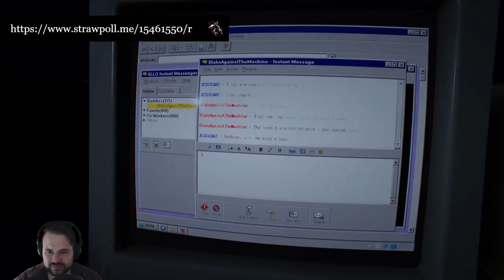Outlast II - 11 - Revelation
[Re-Live] Lynn Langermann is an investigative journalist seeking the answers behind a pregnant woman murdered under impossible circumstances in rural Arizona. We are Blake Langermann, her husband, assistant and cameraman. On our way to discover the secrets and horrors that await us, we need to record everything. As we get closer to the answers, we are getting dragged deeper and deeper into our own mind and past... while running and hiding are our only options to survive and move on...